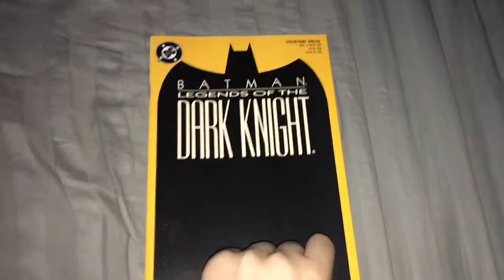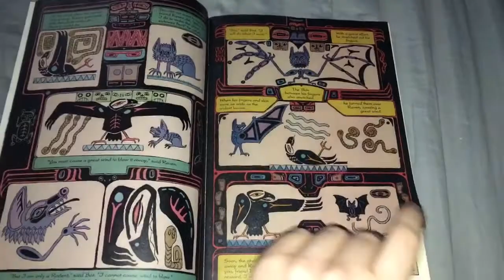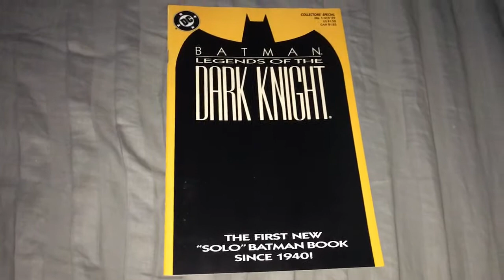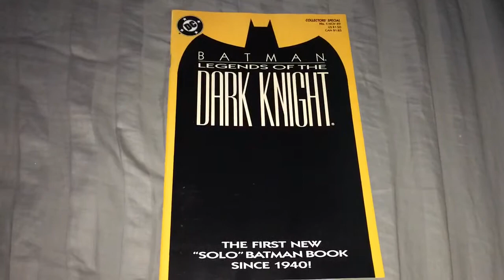Batman Legends of The Dark Knight #1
Woooohoo Batman 🦇